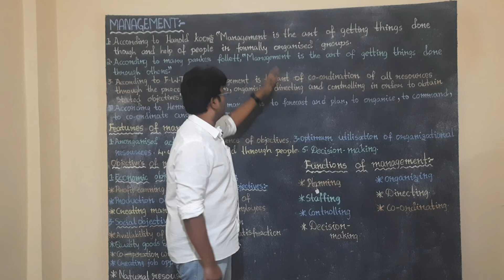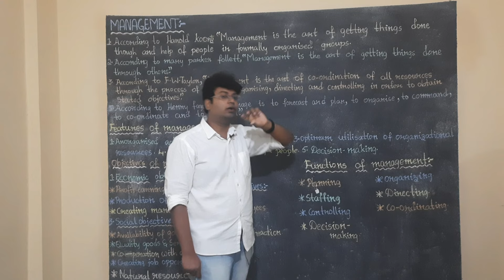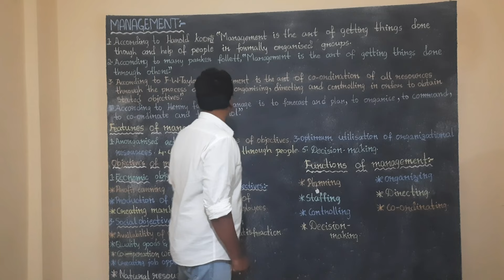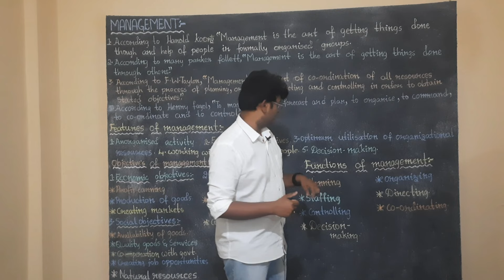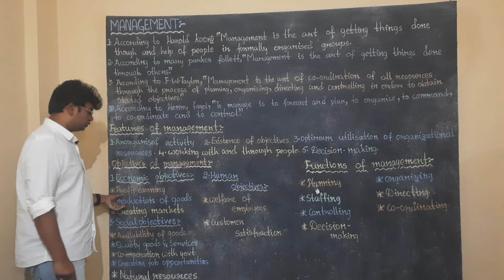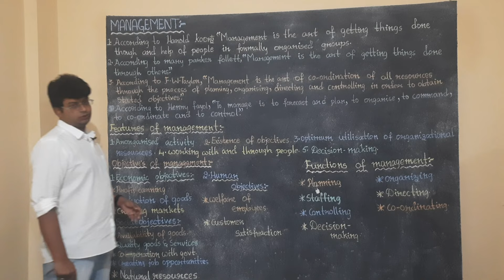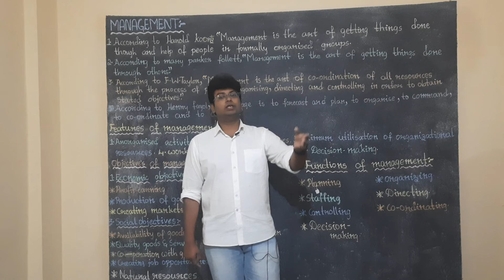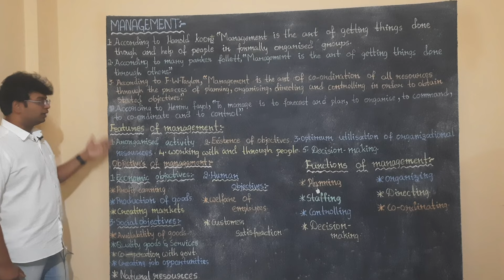management|management definition in telugu|management as an art| managerial economics|administration